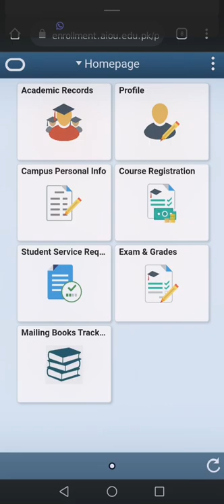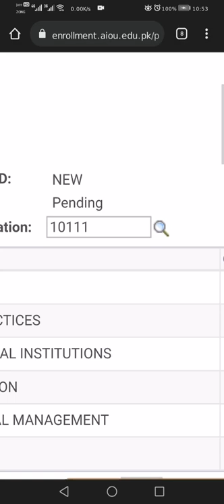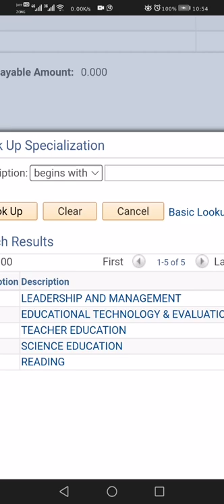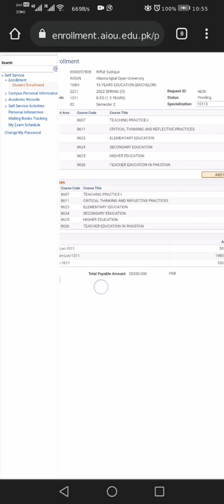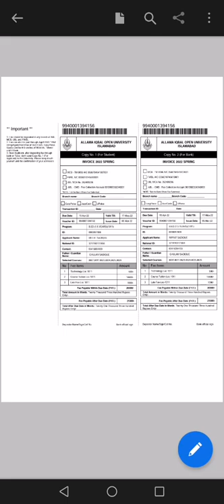AiOU CMS Full admissions method/Books serch/CMS Tutor list.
Channel descriptions :-
         Dear viewers  my channel provide the educational realted video like Speech,Naat,Tilawat, Comedy,
3.Aiou related problem solution.
4.Nts,ETEA job Preprational video ,Form filling online method video
6.Tutorial video
7.Tourism promoted video so on for the choice of viewer and their demand

Video descriptions :-
    This is short video made for Aiou students show to sent Admission through CMS account.How to check the Tutor list ,how to check books etc.watcg full video and share with your friends thnks.

Importants video links:-
Assignmt full uplod method